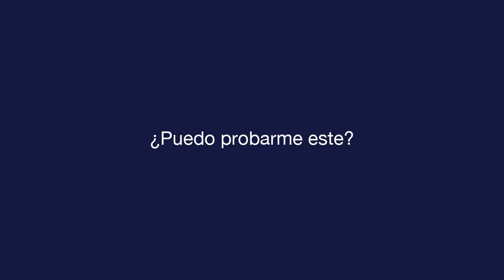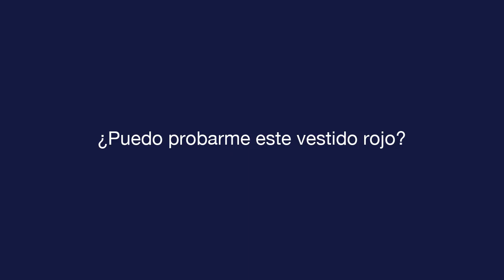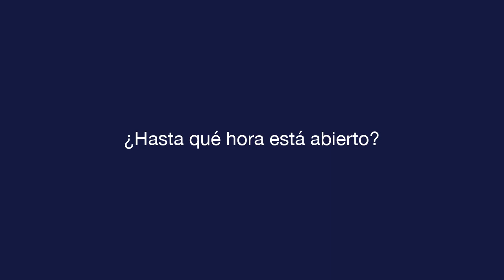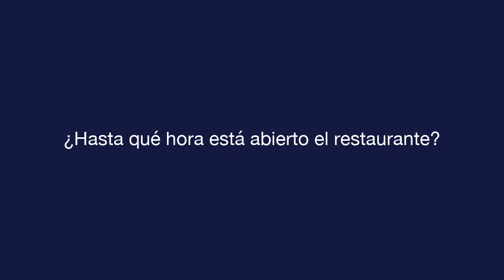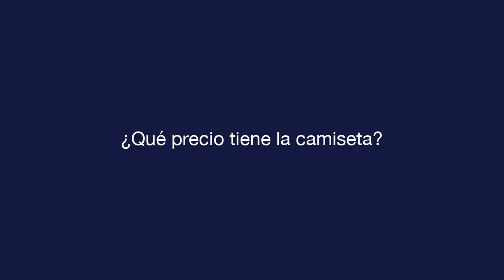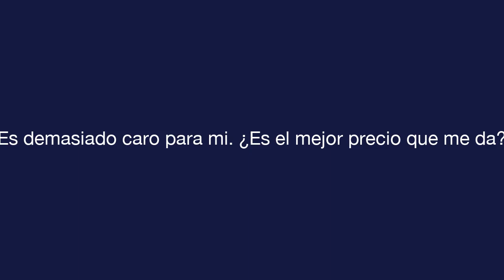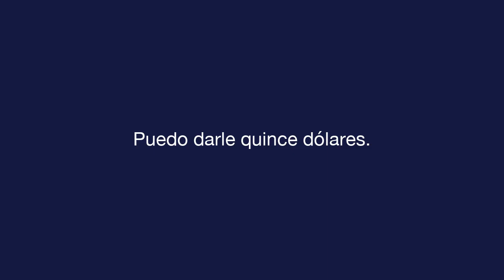每日西班牙语 - 课 7 - Shopping - 文本